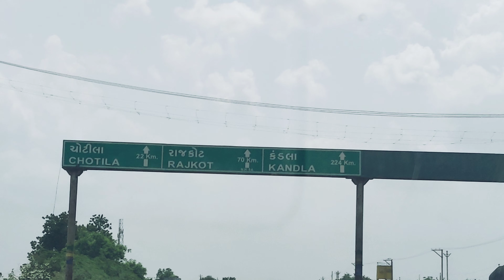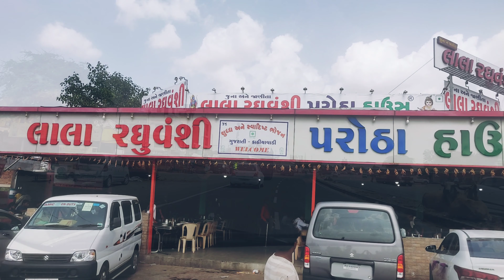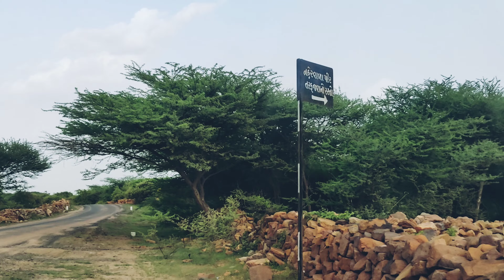Road Trip to chotila Part 2 | Trip near Abd | Zariya mahadev | Naher pir dargah | Lala raghuvansi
Lala raghuvansi parotha house,Chotila is a famous kathiawadi restaurant.They serve delicious veg. food with many varieties of salad.Naher pir dargah and zariya mahadev template is located near chotila city.Natural beauty.. Surrounding by mountains and located in leopard affected area.